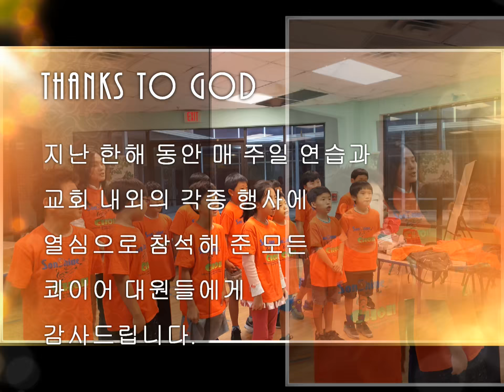Gospeland & SonShineChoir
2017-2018 Gospeland and SonShine Choir Year End Video.